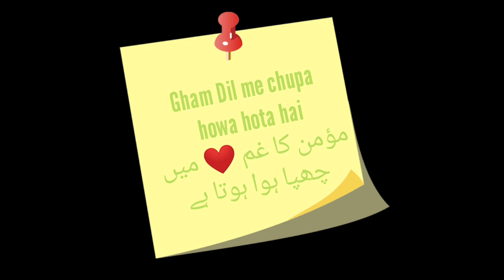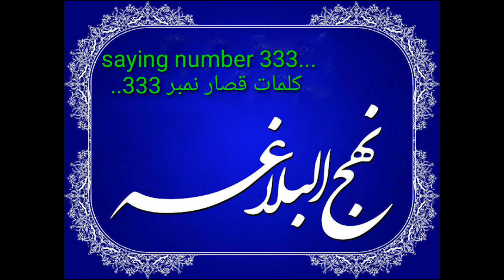MOMINEEN KI SIFAAT.... Speaker: Moulana Syed Mohamed Raza Abidi